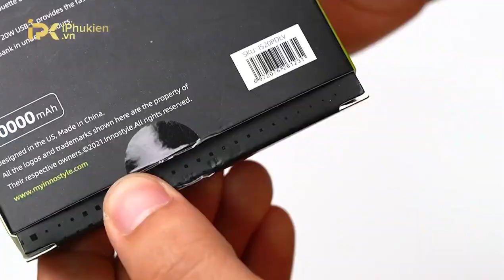Sạc Dự Phòng Innostyle Powermag 15W 2 IN 1 STAND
PIN DỰ PHÒNG MAGSAFE 2IN1-10000MAH BẢO HÀNH 2 NĂM
Sạc Dự Phòng Innostyle Powermag 15W 2 IN 1 STAND - tích hợp giá đỡ nhỏ gọn, mua 1 sản phẩm được 2 công dụng.
Dung lượng 10000mAh đủ sức nạp pin cho iPhone của bạn, chỉ cần hít và tiếp tục sử dụng bình thường.
Sạc nhanh không dây 15W, sạc có dây lên đến 20W. Được chế tạo từ các vật liệu cao cấp để đảm bảo an toàn toàn diện với các biện pháp bảo vệ.